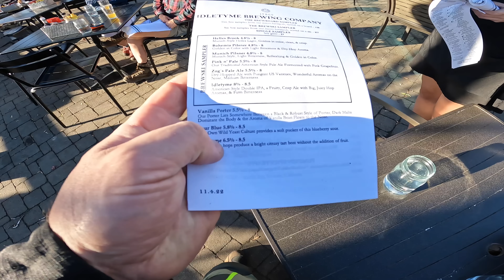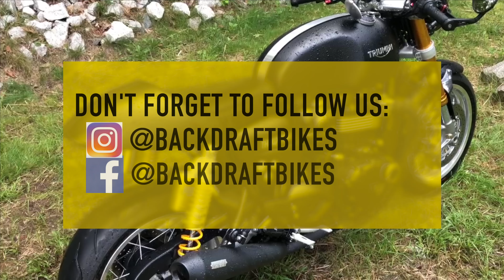BMW GS Adventure Vermont ROAD TRIP!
My latest ride to Vermont on the ole BMW GS Adventure! We ride the kangamangus highway over to the green mountain state, with stops @NomadicMovement and @TheAlchemistbeer WHAT A RIDE!! It's great to be alive! @MountSinaiNYC

Camera Gear:
Giant Squid Mic
DJI Osmo Action 4 Creator Bundle
DJI Osmo Action 4 (just the camera)
DJI Osmo Pocket 3
DJI Wireless Mic 2 combo
DJI Wireless Mic 2 (just the mic, and it connects directly to the cameras)
Magnets for mounting mic
DJI Remote
MotoRadds Chin Camera Mount
Bar Mounts
Ram Mount balls
Ram Arm

Riding Gear:
My helmet
Back Protector
My Summer Gloves
My Boots
THE BEST Com set

Camping Gear:
Inflatable pillow
My chair
Life-saving tent fan
Travel Tarp
Sleeping Bag
Dry bags that are Cheap and REALLY GOOD
Rugged Bike bags that work

RIDE SAFE